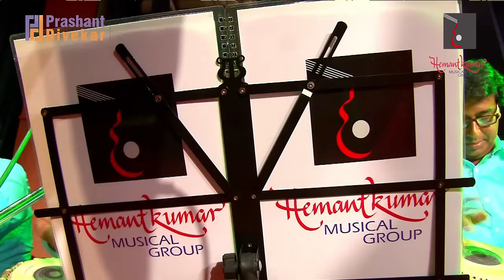Hemantkumar Musical Group & Prashant Divekar presents Shankar Jaikishan Part 02 - Live Music Show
Produced by: Prashant Divekar & Hemantkumar Mahale
Date & Date: Saturday, 15th October 2016
Venue: Yashwantrao Chavan Auditorium, Pune, India.
Phone no.s: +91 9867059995 / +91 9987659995